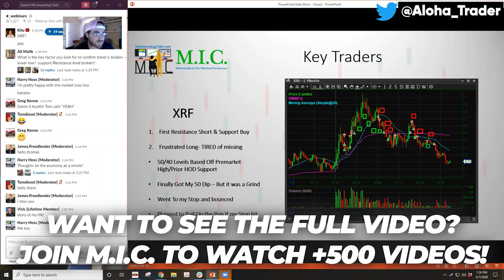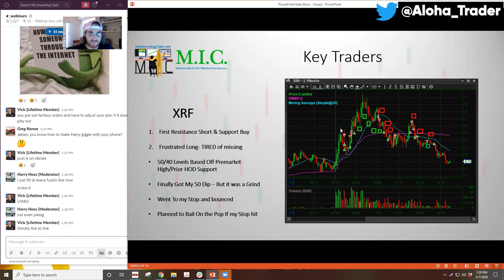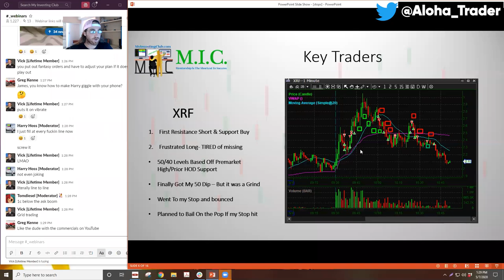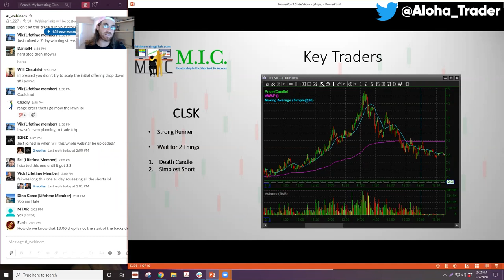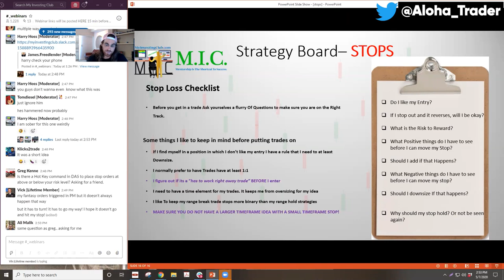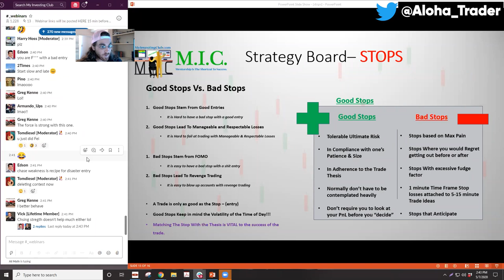Why You NEED To Use STOP LOSSES To Become A Consistently Profitable Trader [PREVIEW]